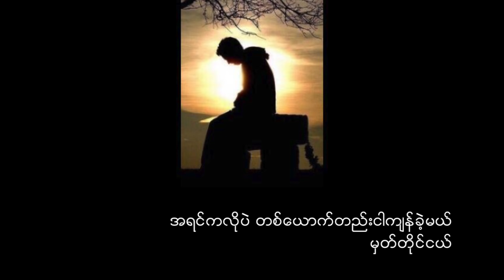Phyo Pyae Sone - အလြမ္းမွတ္တိုင္ Ft: Jewel ( Lyrics )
အလြမ္းမွတ္တိုင္